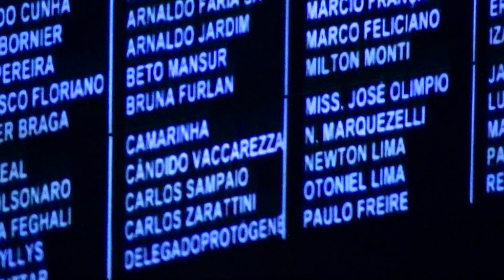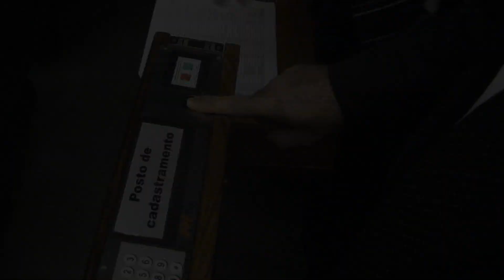Posse Deputado Pr. Marco Feliciano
Video da Posse do Deputado Pr. Marco Feliciano, no dia 01/02/2011, na Câmara dos Deputados em Brasília / DF